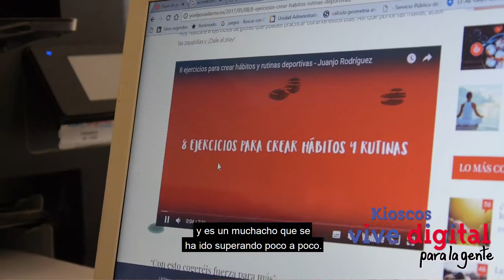Arjona - El Remanso - Kioscos Digitales SkyNet Bolívar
Etapa de Fortalecimiento